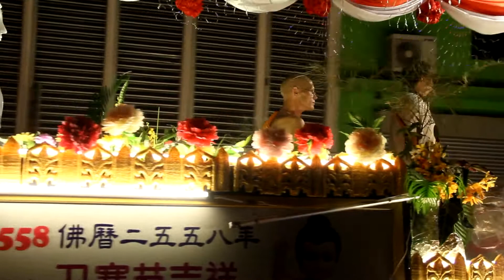Lễ Phật Đản trên đường phố Malaysia